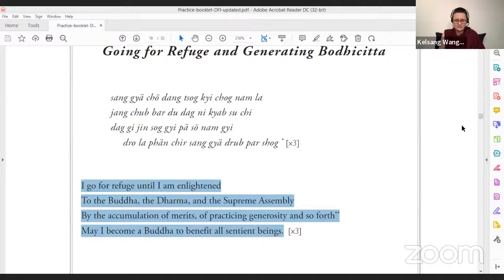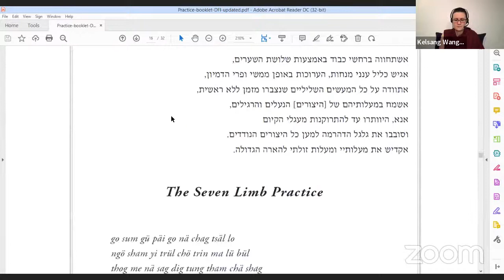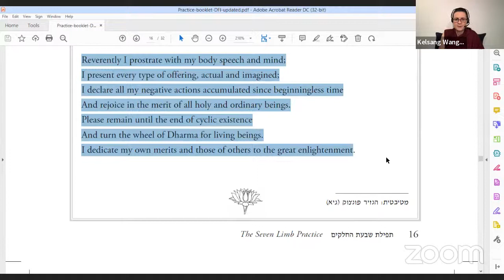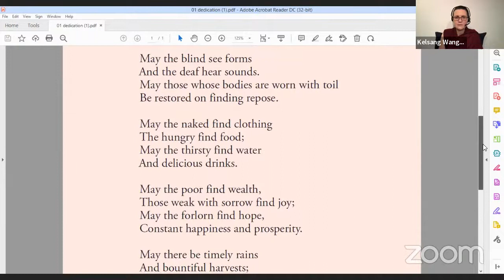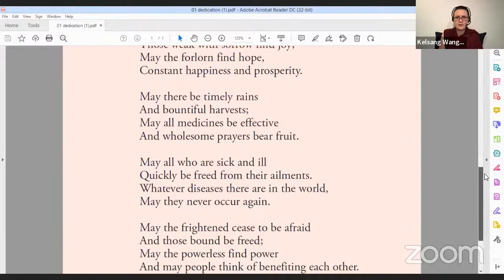Geshe Kelsang Wangmo - Entering into the Middle Way - 28.08.22